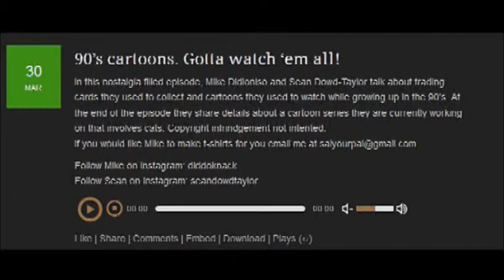90s Cartoons [tbt] - Just Sayin.. Podcast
This is an older episode we put out back in 2014 where we talk about cartoons we watched growing up in the 90's.
In this nostalgia filled episode, Mike Didioniso and Sean Dowd-Taylor talk about trading cards they used to collect and cartoons they used to watch while growing up in the 90's. At the end of the episode they share details about a cartoon series they are currently working on that involves cats. Copyright infrindgement not intented.